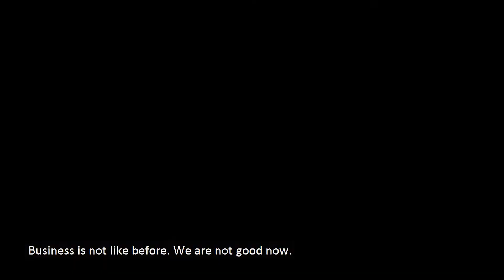Baseline Documentary/ESDO-SEP-STEET FOOD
It's a Baseline Video Documentary of the ESDO-Sustainable Enterprise Project (SEP). Sub-Project Name: Promoting Hygenic Restaurant and Street Food in Bangladesh in a Sustainable way (Street Food).
Supported By: Palli Karma Sahayak Foundation (PKSF)
Implemented By: Eco-Social Development Organization (ESDO)